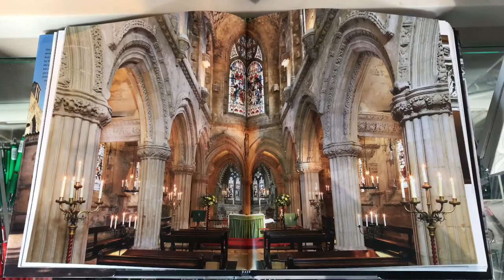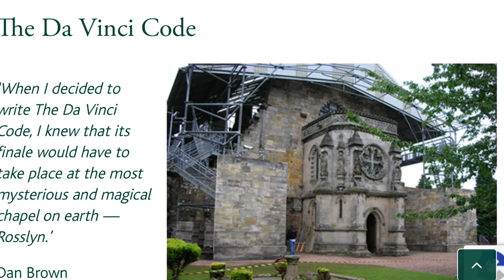Scotland - Rosslyn Chapel